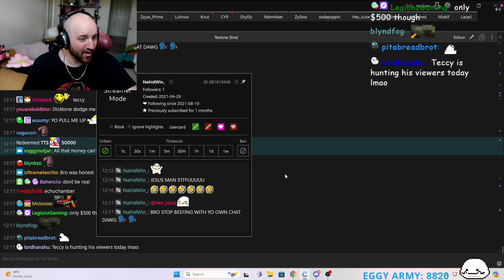"Opinions Matter Except @Tectone's" Song